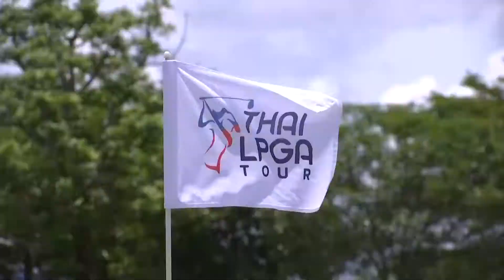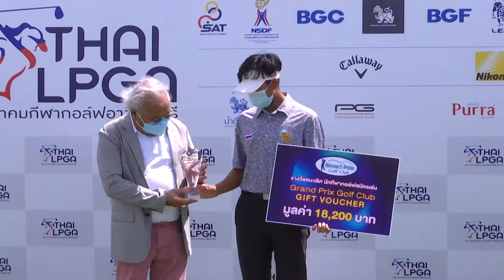ภาพกอล์ฟอาชีพสตรี กาญจนบุรีวันที่3 02 07 64